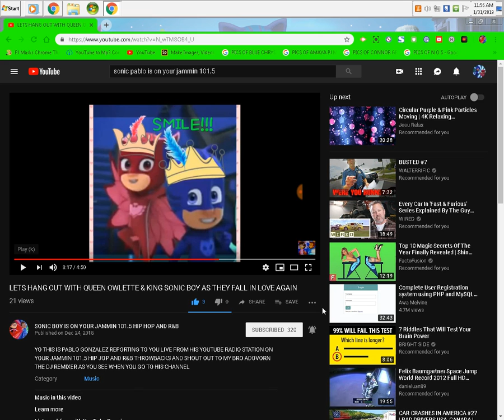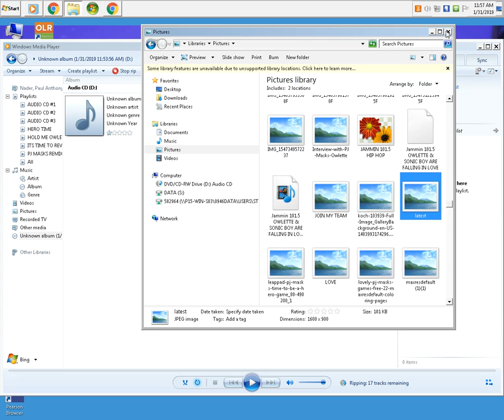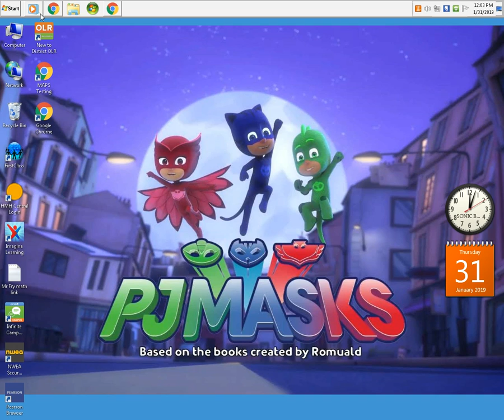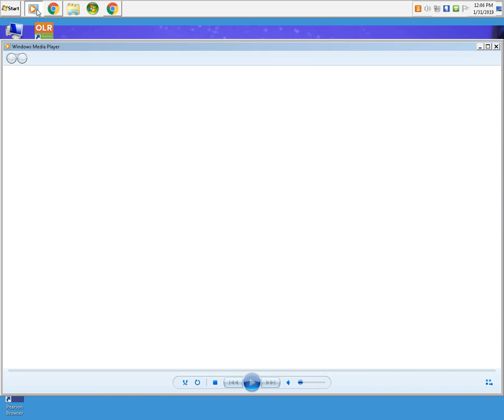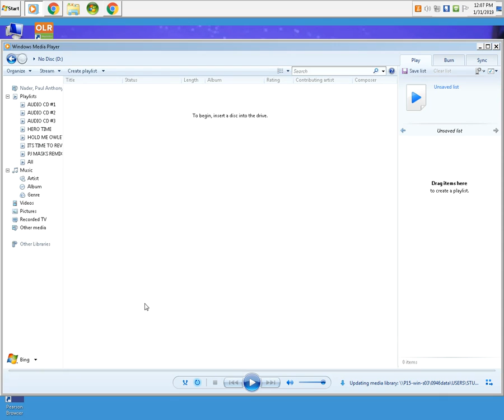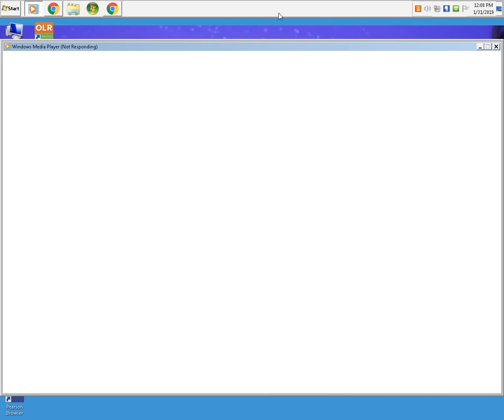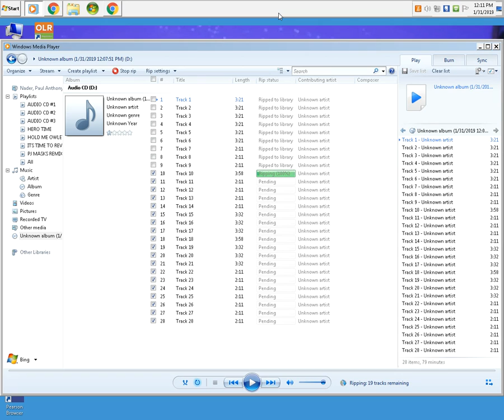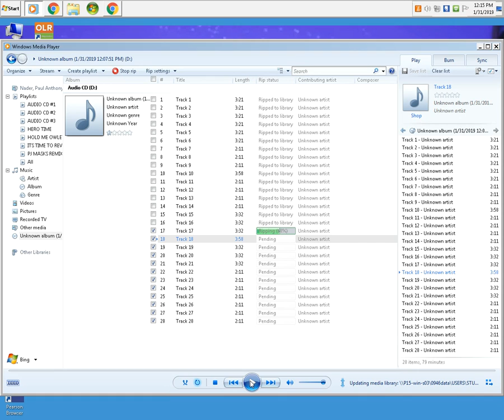SCREEN RECORDED ON THIS DAY 1/31/2019 AT 1:29 PM